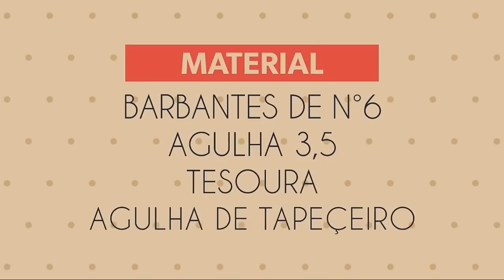porta papel jogo de banheiro coral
material usado nessa aula .
barbante,,,, cru n°6
barbante,,,, verde petrolio n°6
agulha n°3,5
tesoura...